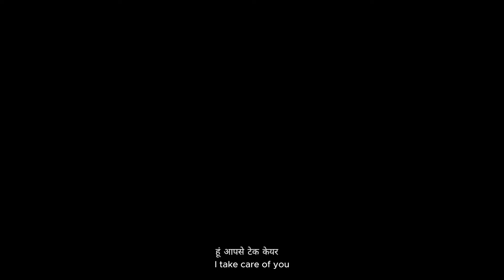अंकों अनुसार जाने शादी का शुभ समय - Lucky Timing For Marriage As Per Birthdate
Lucky timing for marriage as per birthdate and find out here..अंकों अनुसार जाने शादी का शुभ समय

नमस्कार दोस्तों! आज के वीडियो में हम जानेंगे कि अंकशास्त्र के अनुसार शादी का सही समय और लकी मुहूर्त कैसे पता करें। अक्सर लोग शादी की तारीख और समय को लेकर परेशान रहते हैं। इस वीडियो में जया करमचंदानी आपको बताएंगी कि कैसे आप अपनी और अपने पार्टनर की डेट ऑफ बर्थ के अनुसार शादी का सही दिन और समय चुन सकते हैं।

टाइमस्टैम्प्स:
00:00 - इंट्रोडक्शन: शादी का सही समय कैसे चुनें?
01:20 - कुंडली मिलान और लकी टाइम
02:45 - न्यूरोलॉजी से शादी का लकी मुहूर्त कैसे जानें?
04:10 - शादी की तारीख: कोर्ट मैरिज या फेरे की तारीख?
06:30 - किस दिन शादी करना चाहिए? अंकशास्त्र के अनुसार सही दिन
08:50 - लकी नंबर और शादी की तारीख
10:25 - अलग-अलग अंकों के हिसाब से लकी तारीखें

इस वीडियो में हम जानेंगे:

कुंडली मिलान के महत्त्व
न्यूरोलॉजी का प्रयोग करके सही शादी की तारीख कैसे चुनें
शादी के लिए किन अंकों को अवॉइड करना चाहिए
लकी नंबर के आधार पर शादी की डेट्स
कमेंट में बताएं कि आपका लकी नंबर कौन सा है और आपकी शादी की तारीख क्या है।

vastu

Keep Supporting us So we continue  providing you with free valuable content each week!!